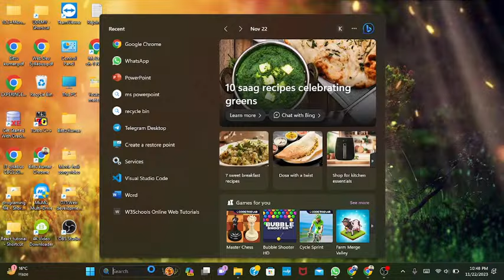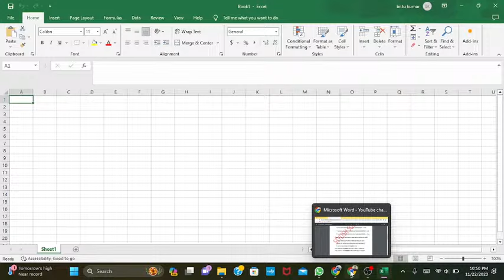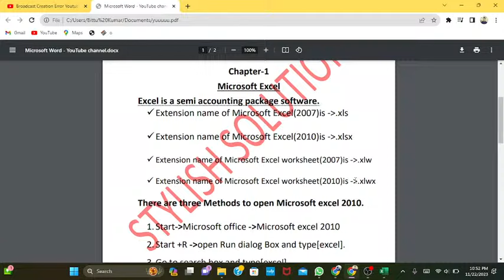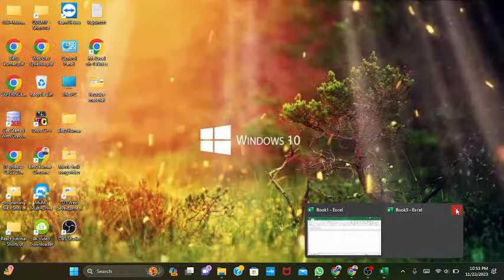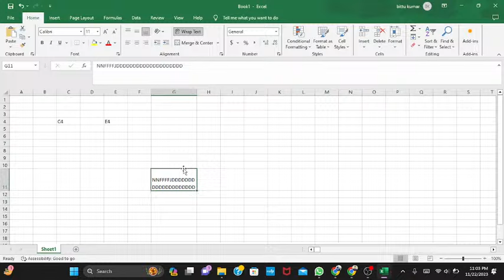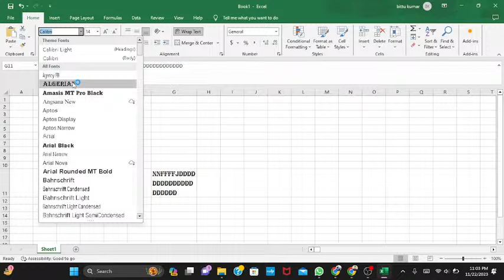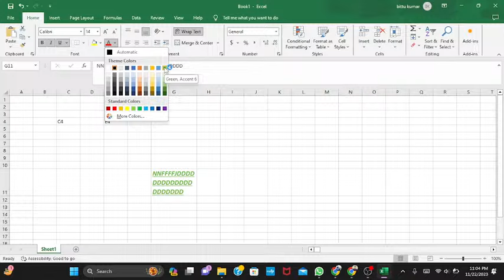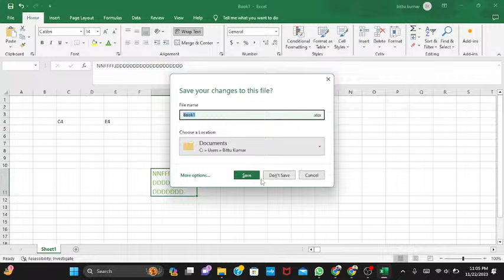MS Excel introduction | Basic Knowledge of MS Excel - MS Excel in hindi.